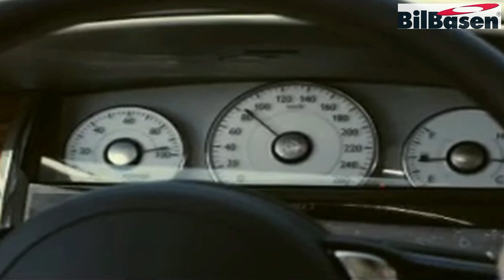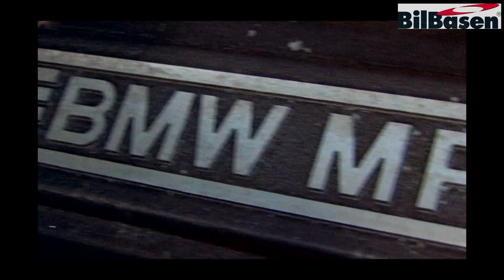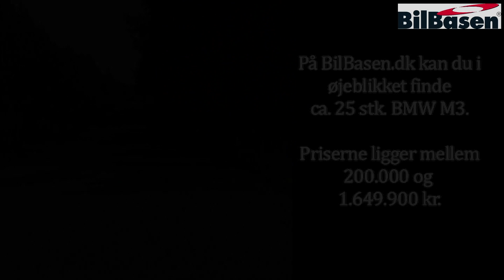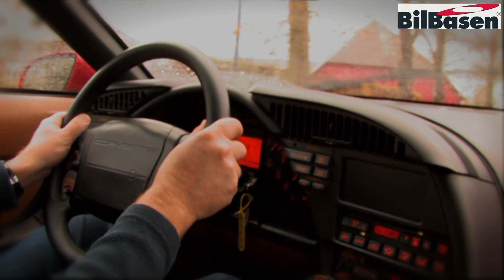Bil-TV: BMW M3 køberguide og Corvette ZR1 fra 1990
Hvis du er på udkig efter en billig og hurtig bil, kunne en BMW M3 E36 være et rigtig god bud. Se vores køberguide her og nyd lyden af række-sekseren

Få amerikanske biler kan leve op til europæiske standarder, når det gælder køreegenskaberne. Corvette ZR1 fra 1990 er undtagelsen. Se den her

Vi bringer dig også nyheder om Rolls Royce Ghost og Volvo C30/C70

Præsenteret af BilBasen.dk og Bil Magasinet